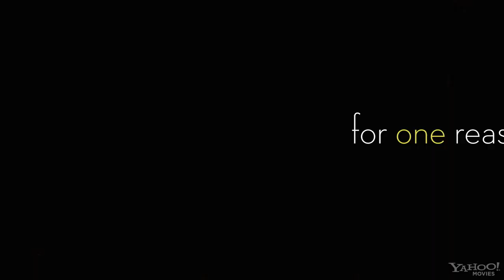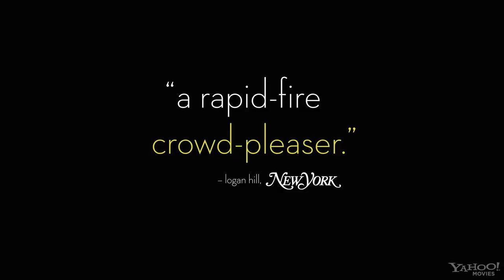Friends With Kids (2011) Official Trailer HD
Movie: Friends with Kids (2011)

- Comedy - 107 minutes

Two best friends decide to have a child together while keeping their relationship platonic, so they can avoid the toll kids can take on romantic relationships.

Director: Jennifer Westfeldt
Stars: Jennifer Westfeldt, Adam Scott and Maya Rudolph

IMDb rating: 6.1/10
Personal rating: 7.0/10
Opinion: If you like comedy, combined with some romance, you should watch this one.